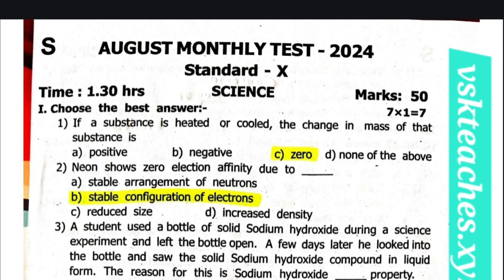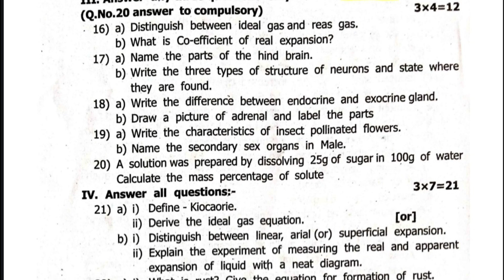10th Science August Monthly Test 2024 original question with key download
10th Science August Monthly Test 2024 Original question with key download.